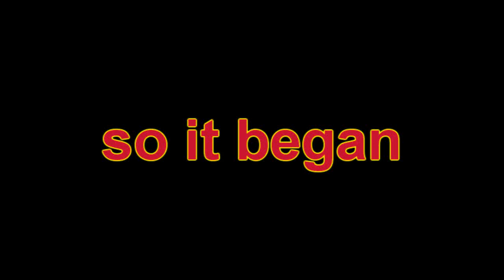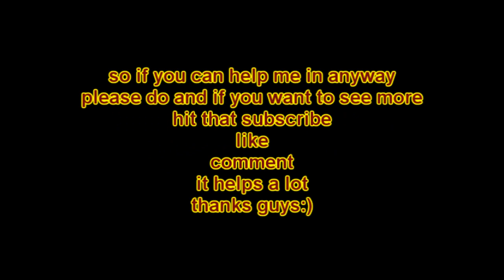League of Legends My First Montage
hi guys this is my first montage of lol i hope you all enjoy and let me no in the comments what u think of it or how to make it better thanks for watching :)

Sweet Supremacy (original composition) - Hybrid Orchestral
Phantom - DnB track